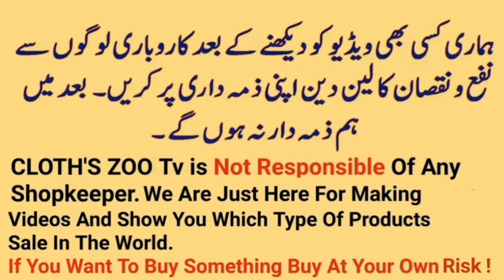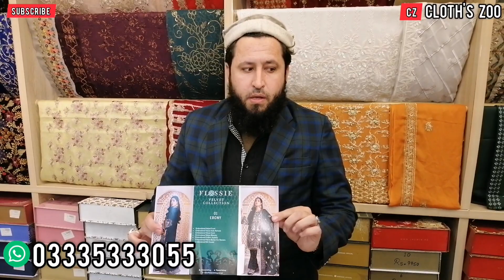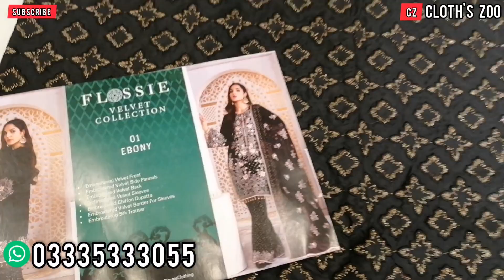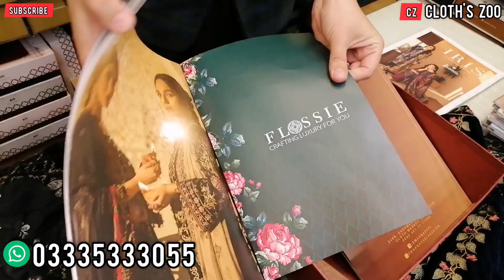Bareeze | Jasmine Velvet Shawl | Bareeze Hit Design Velvet Shawl |Flossie Brand Original Velvet Suit